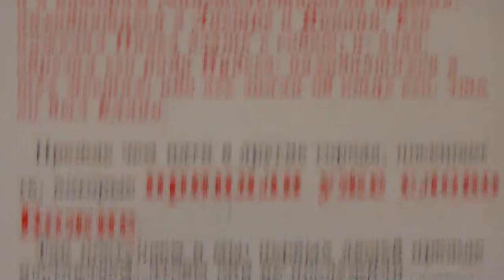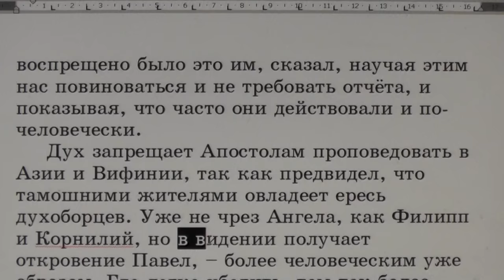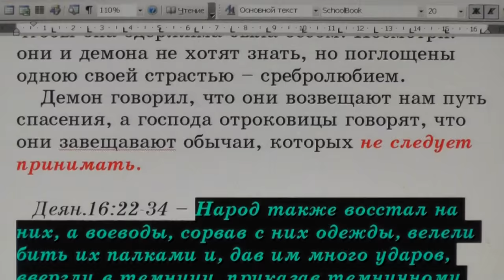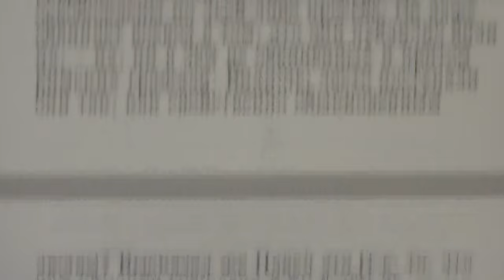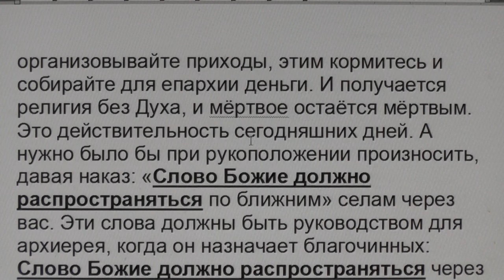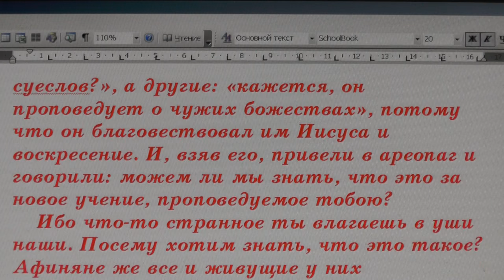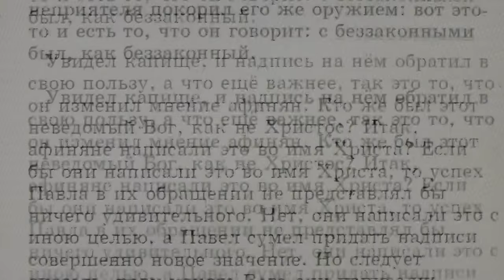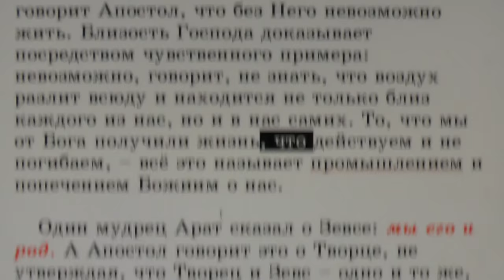№14. Деян. 16:1 С толкованием блаженного Феофилакта и комментариями.